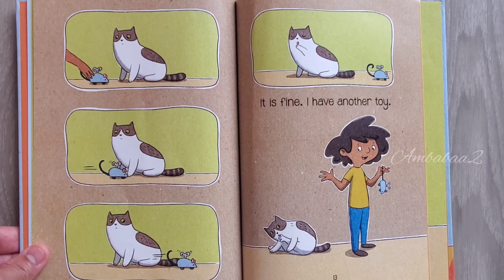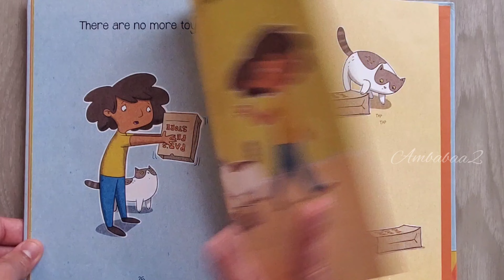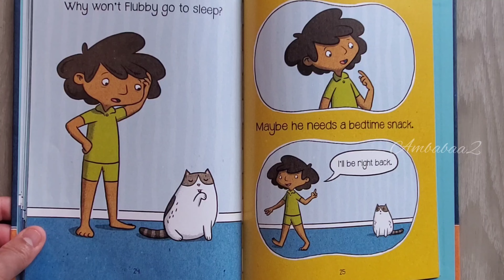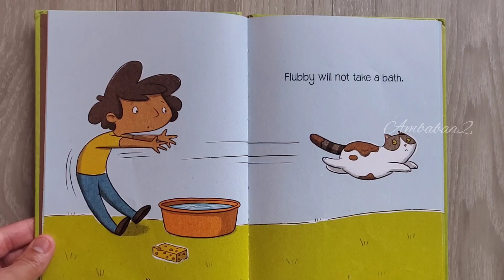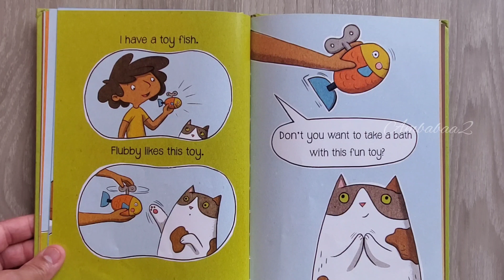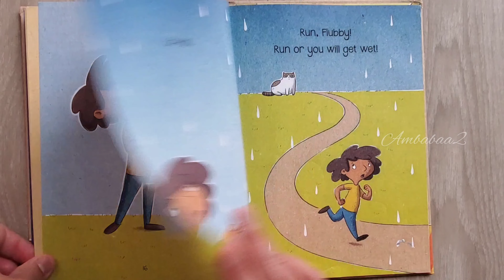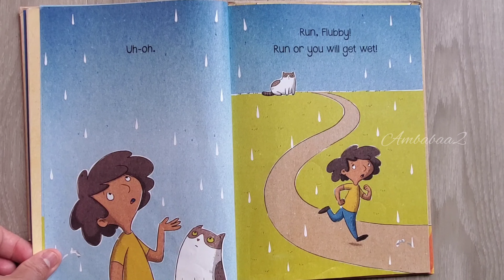Flubby Book Collection. / Read Aloud Book for kids.